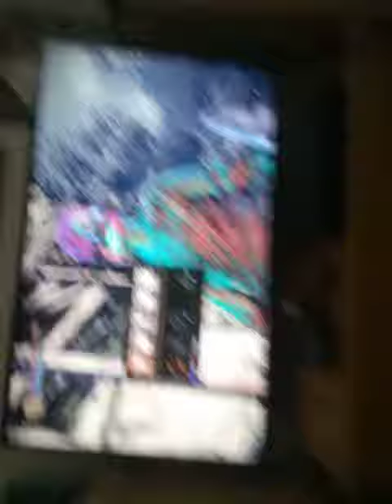Mincraft dark souls hiatus video?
Guess the what species the skeleton we found while camping was in th comments.